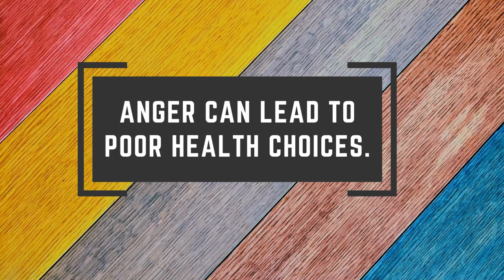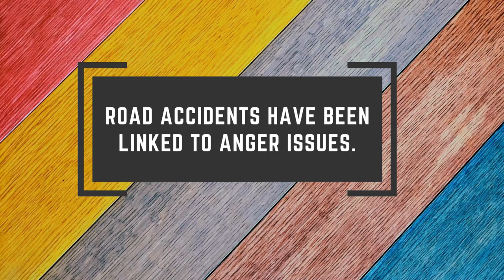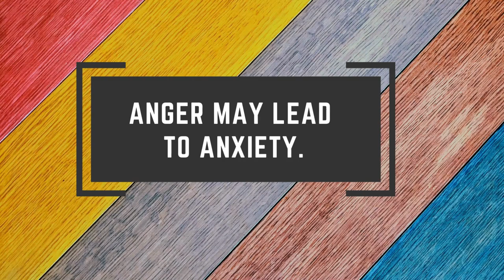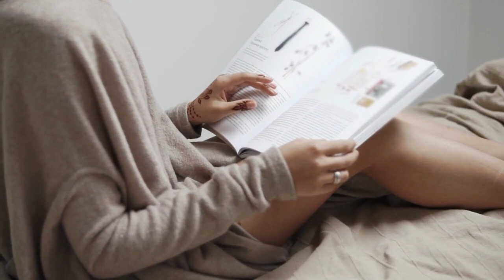Don't Let Anger Control You! How to Handle a Short Temper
Have you ever found yourself losing your temper a bit too easily?
Maybe it's that moment when you're stuck in traffic, or someone messes up your order at a restaurant, and suddenly, anger takes over.
Well, today's video is all about understanding and managing that short temper. We're going to delve into the signs, the impact it can have on your life, and most importantly, how you can cope with it effectively.

So, if you've ever wondered why you sometimes explode with anger or how to prevent it, stick around, because we've got some valuable insights for you!

If you are curious about the reasons behind your anger episodes and desire effective solutions, this video is a must-watch!